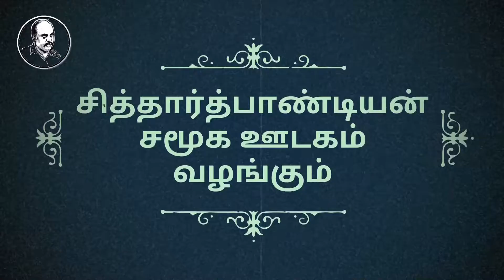கதையும் கருத்தும்|21-09-2020|பட்டறிவு|சித்தார்த்பாண்டியன்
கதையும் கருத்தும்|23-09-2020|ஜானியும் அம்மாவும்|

இதில் ஒளிபரப்பாகும் காணொளிகள் அனைத்தும் பதிப்புரிமைக்கு உட்பட்டது. இக்காணொளிகளைப் படியெடுக்கவோ ஒளிபரப்பவோ உரிய முன் அனுமதி அவசியமாகும்.

Intro credit : quik

Siddharth PandianSocial media

Siddharth Pandian@Sharechat